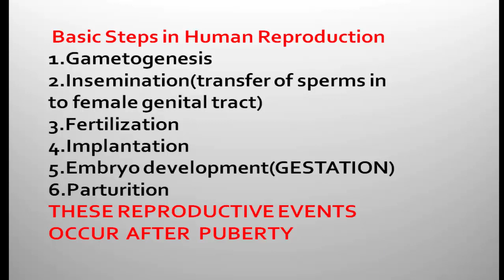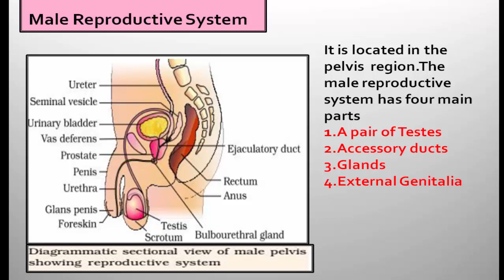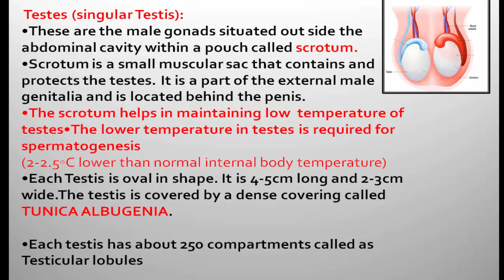NCERT CLASS12 BIO HUMAN REPRODUCTION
BVVS IND PU COLLEGE VIDYAGIRI